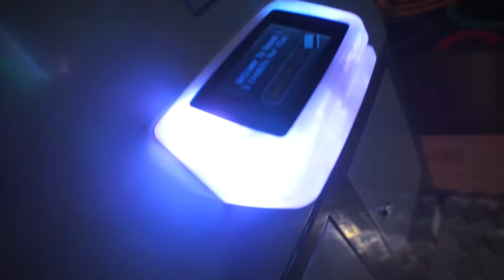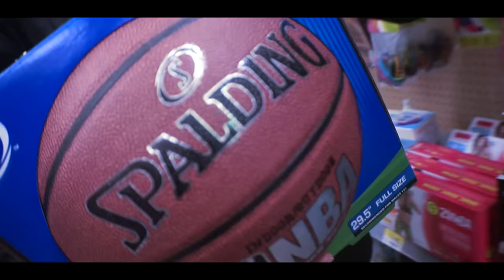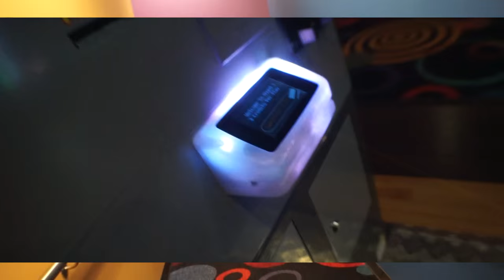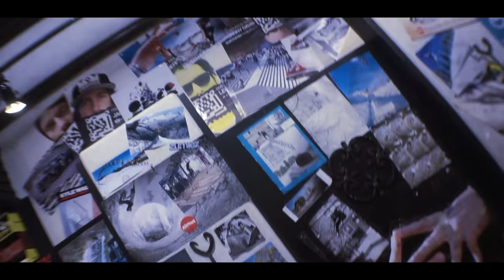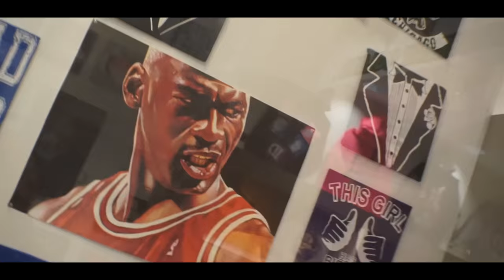Jushay Signature - PayDay | Official Music Video | Shot By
I.D.E Album on all online stores itunes , Tidal , Amazon , Spotify etc ...

Shot By
9INE2 Media